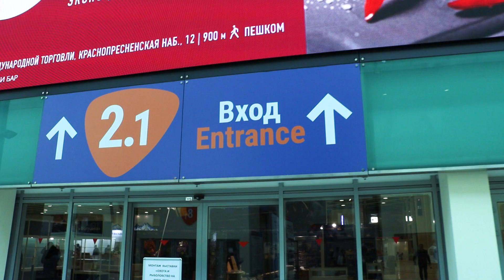Выставка Охота и Рыболовство 2023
Всем привет! В минувшие выходные прошла выставка. Мы только распаковали вещи и перевели дух. Нашей командой было потрачено много сил для создания уютной рыболовной обстановки. Данную выставку как всегда посетило большое количество любителей рыбалки. Было приятно пообщаться с опытными рыболовами.  На нашем стенде опытнейшие рыболовы, мастера спорта с удовольствием делились своими секрета и уловками, которые обязательно помогут при ловле личных трофеев. Надеемся, этот ролик вас окунет в сказочную атмосферу рыболовного мира.